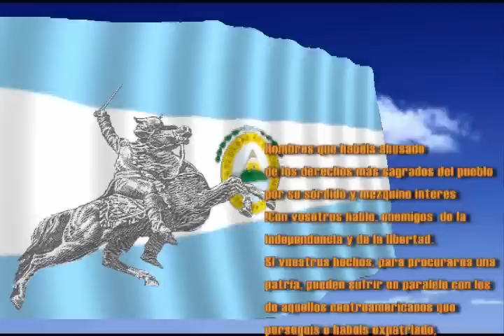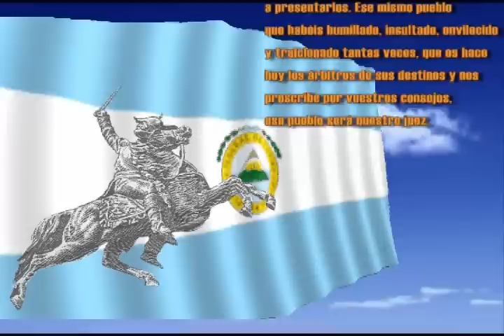Morazan La Revolucion Centroamericana. parte 1/14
Vida Francisco Morazan